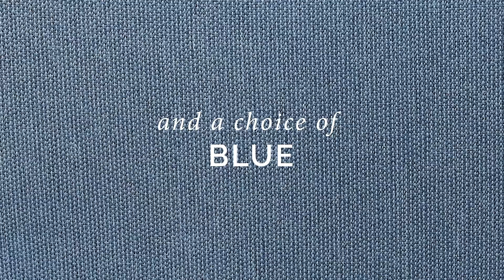Kiawah Outdoor Collection | Crosley Furniture